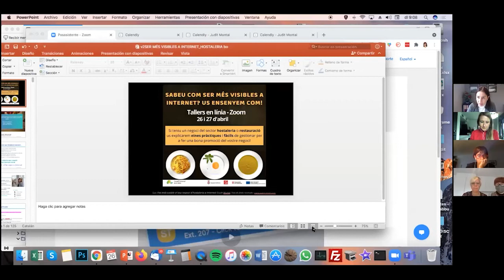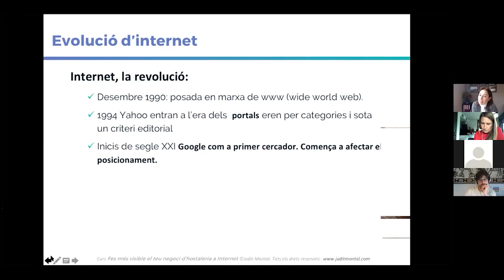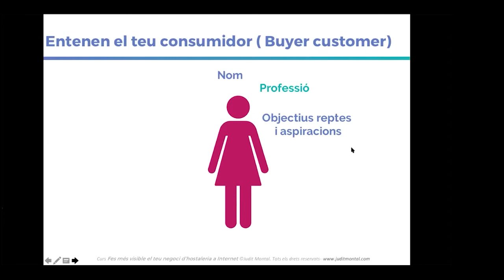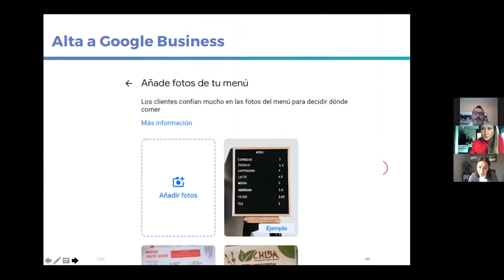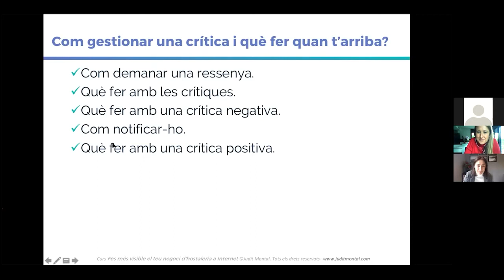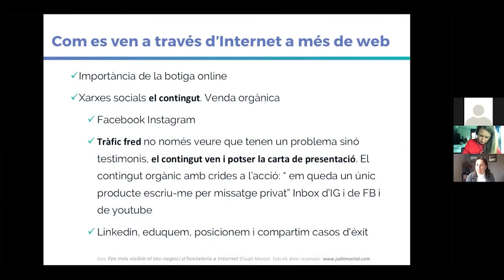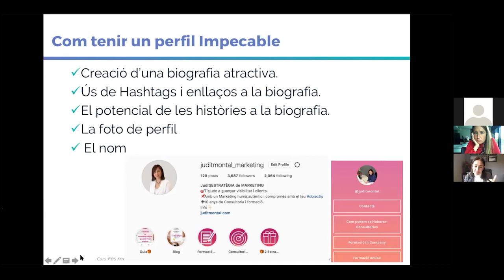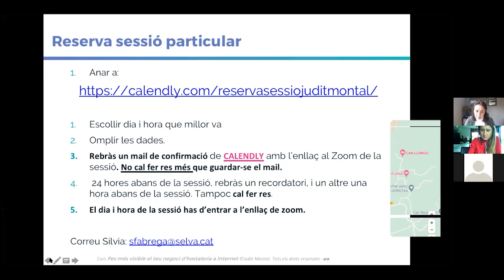Sabeu com ser més visibles a Internet? Us ensenyem com! Sessió 1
Formació en línia, adreçada a negocis dels sectors de l’hostaleria i la restauració de la demarcació de Girona, que té per objectiu donar a conèixer eines digitals per fer més visible el negoci a internet.